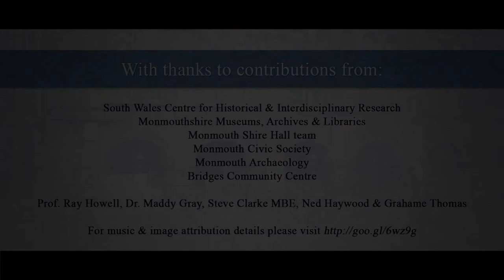Monmouth Heritage Blue Plaque Trail - **The Story of the Blue Plaque Trail**